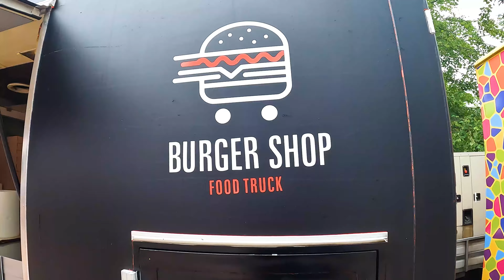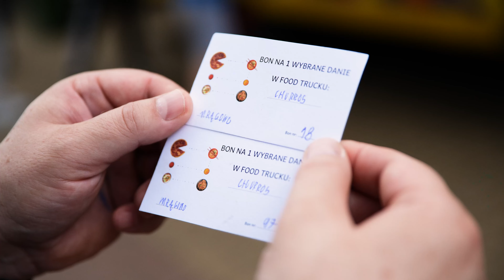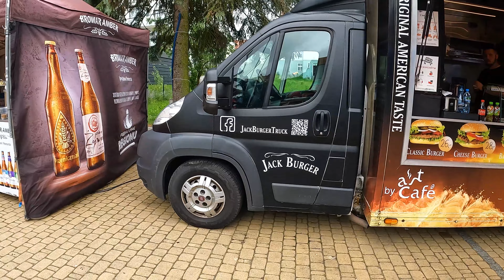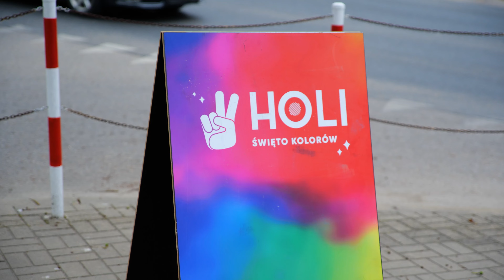myVlog #10 - Festiwal Smaków Food Trucków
Hej, cześć, witajcie! W minioną sobotę zawitaliśmy z kamerami na Plac Unii Europejskiej, gdzie odbywał się Festiwal Smaków Food Trucków w ramach Dni Mrągowa. Oczywiście, nie omieszkaliśmy dokonać degustacji i podzielić się z Wami naszymi wrażeniami. Nie bylibyśmy sobą, gdyby nas nie było na Holi Festiwalu i na koncercie jednego z naszych ulubionych artystów